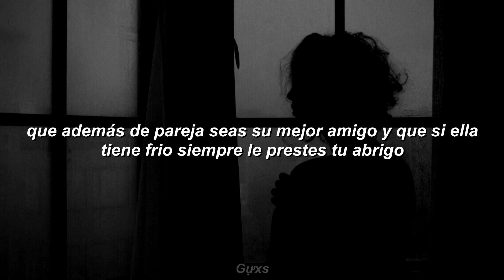lo nuestro resulto ser nada.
LETRA
espero que ella tenga lo que yo no tuve
que no tenga la cabeza atorada en una nube
mejor hablando las cosas porque yo nunca me expreso
cuando digas que la amas y lo digas de regreso
espero que ella si te abrace y te bese cuando quieras
y que te tenga paciencia aunque a veces desesperas
espero que el para siempre con ella sea mas sincero
porque el nuestro resulto ser nada mas que un traicionero
no la pongas en un pedestal y espero que ella no salga corriendo
cuando lo mas mínimo sale mal
que además de pareja seas su mejor amigo y que si ella
tiene frio siempre le prestes tu abrigo
y aunque esto es tan difícil para mi pues te lo digo
luego espero que te engañe, como lo hiciste conmigo